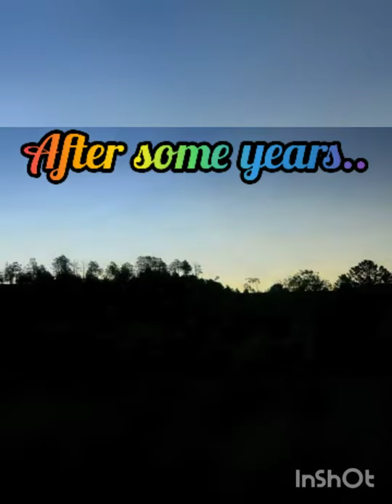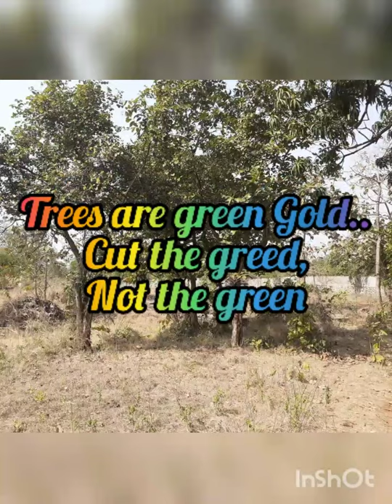The Giving Tree Skit by Manasvi Mutke 4th std.